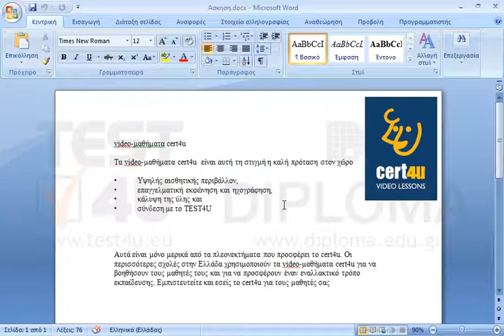Καταγράψτε μια μακροεντολή η οποία θα αλλάζει τον προσανατολισμό του εγγράφου σε οριζόντιο και...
Καταγράψτε μια μακροεντολή η οποία θα αλλάζει τον προσανατολισμό του εγγράφου σε οριζόντιο και το μέγεθος της σελίδας σε Letter. Αποθηκεύστε την μόνο στο ανοικτό έγγραφο με όνομα cert4u.

77-418 Microsoft Office Specialist Word Core 2013 - Ελληνική έκδοση

77-426 Microsoft Office Specialist Word Expert 2013 Μέρος 2 - Ελληνική έκδοση